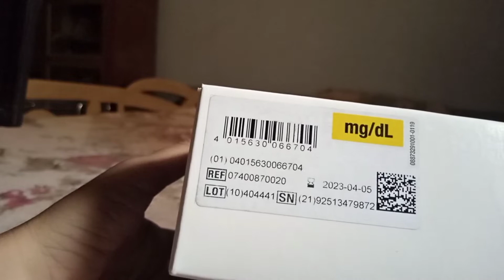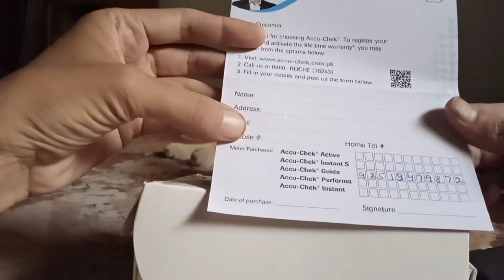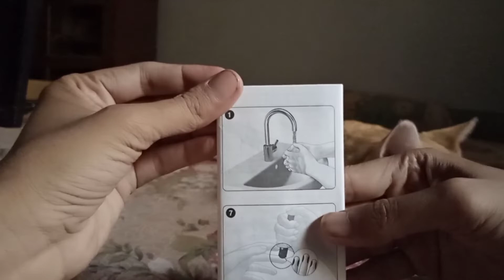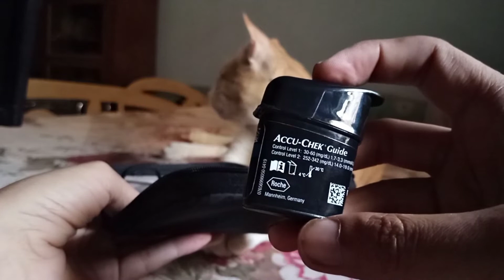Unboxing Accu Chek Guide || Gulcometer || Electro Tv